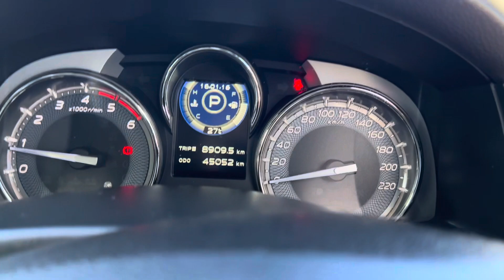Congratulations Nicolette and Quentin! Your vehicle is on the way! 😊🎉